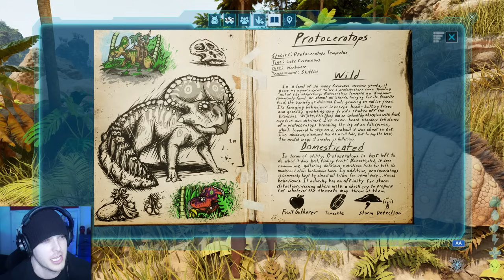INSANE NEW ULTRA REALISM ARK ADVENTURE! | Ark Ascended REALISM #1